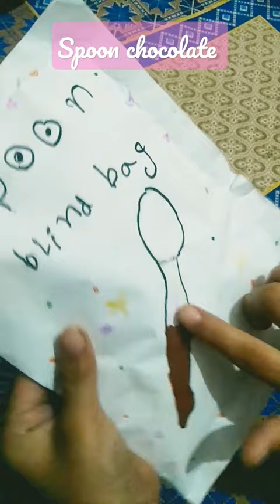opening spoon chocolate blind bag#peparbag#craft#blindbag#art#short